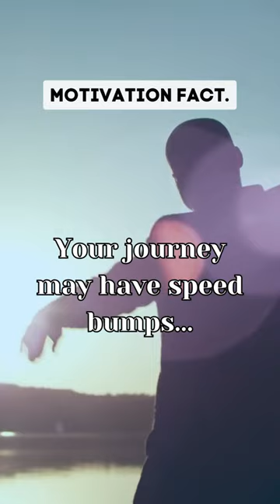Speed Bumps: Buckle Up for Life!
Dive into a world of enlightening facts and heartwarming insights with our bite-sized videos. From love to communication, emotions to trust, and everything in between, we're here to spark your curiosity and touch your heart.

Discover surprising dating statistics, explore the intricacies of trust, and delve into the depths of emotions. We're here to share captivating information about individuality, the intricacies of relationships, and the exhilarating feeling of having a crush.

Get ready to challenge your perspective with deep insights and embrace the power of a motivating quote. Learn about the importance of managing expectations, understand the complexities of sadness, and gain unique insights into the experiences of both males and girls.

Let's explore, learn, and feel together with FactualFeeling Shorts! ❤️🧠